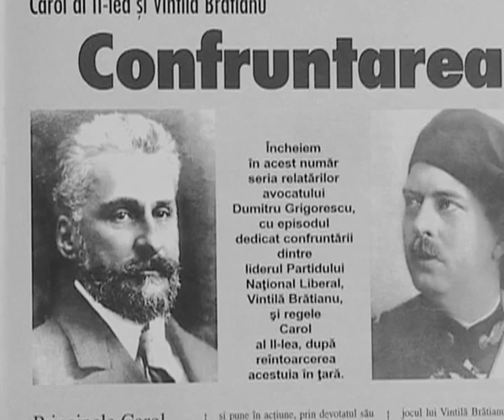Destine şi asasinate pe scena politică românească - Gheorghe Brătianu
Luni, 19 septembrie 2016, de la ora 21:00, pe TVR1 începe seria de documentare “Destine şi asasinate pe scena politică românească”

După instaurarea regimului comunist asasinatul politic capătă noi forme, fiind practic instituţionalizat. Un exemplu îl constituie istoricul şi omul politic Gheorghe Brătianu, ucis în închisoarea de la Sighet in condiţii rămase încă neelucidate.